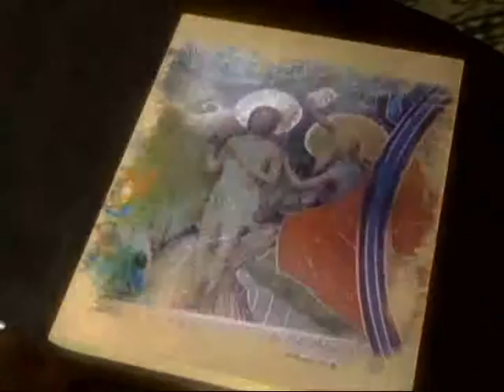Maria Mulher Eucarística - Questão de Fé - 04/08/2015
O entrevistado do programa Questão de Fé de hoje é o Padre Agostinho Cruz, da paróquia de São João Batista em Icoaraci.
O programa aborda reflexão sobre o dia a dia e vida cristã, com formato de entrevistas com estudiosos de diversos assuntos referentes à fé católica. Apresentação de Pe. Wladian . Tv Nazaré, Belém-PA.